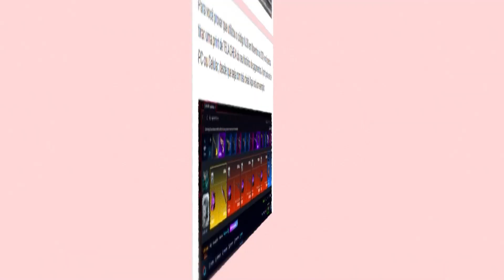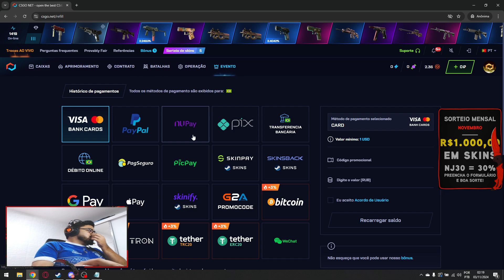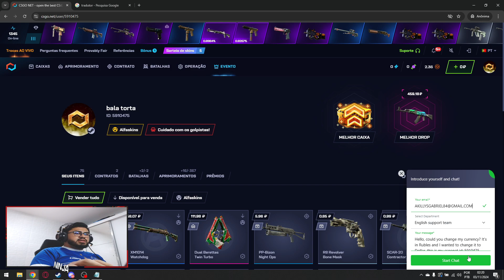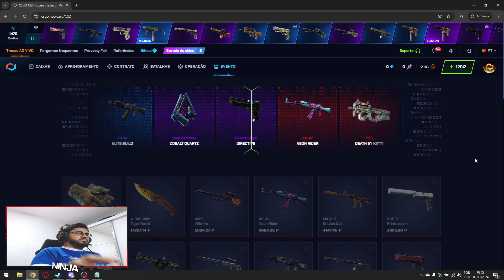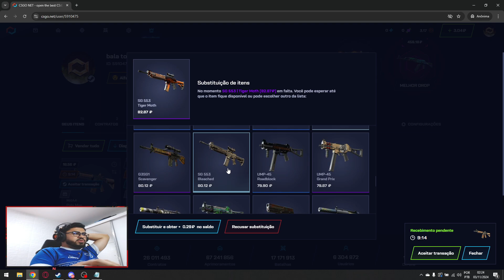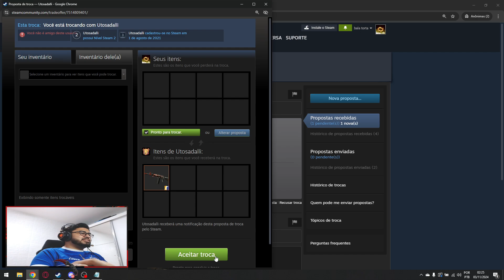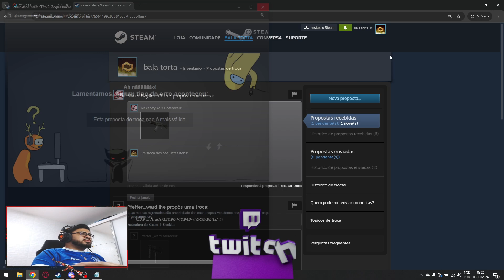PROFIT E SKINS LINDAS COM APENAS ''R$10,00'' NO CSGONET